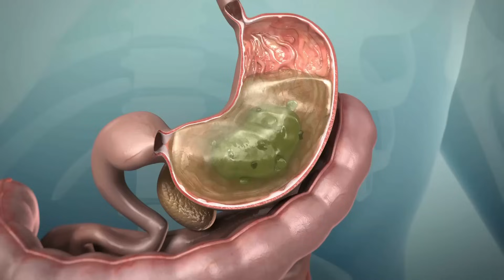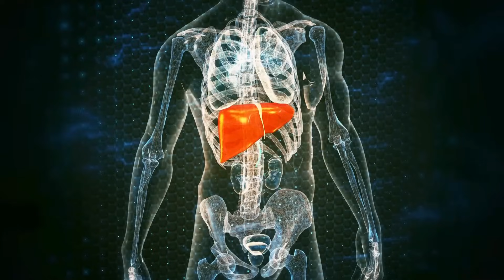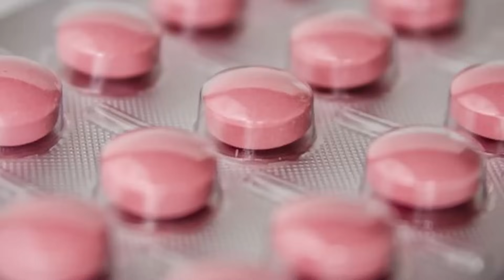ভাত খোৱাৰ আগত এটুকুৰা আদা খালে বহুত কেইটা বেমাৰৰ পৰা বাছি থাকিব পাৰি || Ponkhi Sharma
gastric problem solution assamese, fatty liver assamese medicine, assamese health tips channel,
best ayurvedic medicine for stomach problems, high pressure control assamese.

1. The videos and advice provided by Ponkhi Sharma are intended for general awareness purposes only. They do not constitute medical advice, treatment, or services for you or any other individual. The information presented in these videos is for educational and general awareness purposes and should not be used as a substitute for medical or professional care.

2. The information contained in these videos should not be relied upon in place of a visit, consultation, or advice from your Healthcare Professional. It is essential to consult with a qualified healthcare provider before making any decisions or taking any actions based on the information provided in these videos.

3. Replies by Ponkhi Sharma under the comment section of the videos cannot be considered as medical advice. Any reliance on such replies is done at your own risk. It is recommended to seek professional medical guidance and not solely rely on the comments provided in the video.

4. All advice provided in the videos should be considered strictly at the viewer's own risk. The exercises shown or any health-related advice given in the videos are intended for general conditions and may not work for everyone. Individuals may react differently to various exercises or advice based on their unique health issues. It is crucial to undergo a proper check-up with a Doctor to diagnose the actual problem and receive the appropriate treatment.

5. Ponkhi Sharma may periodically promote certain products or engage in brand endorsements. However, these endorsements should not be considered as medical advice. Different products can have varying effects on individuals' bodies, and the decision to use any endorsed product is entirely at the viewer's discretion.

6. Ponkhi Sharma is not liable for any advice or information contained in the videos or any services obtained from the videos. She cannot be legally held responsible for any circumstances that may arise from the information obtained from the videos or any other form of information.